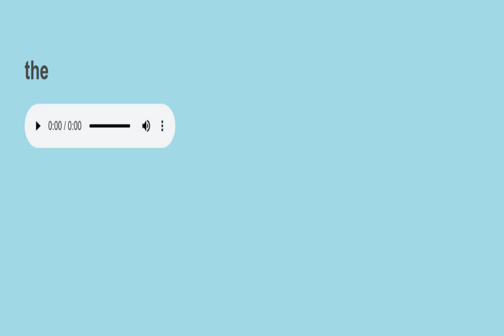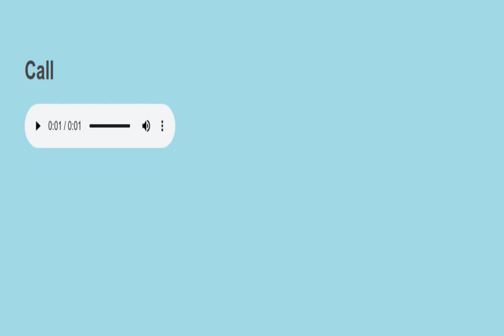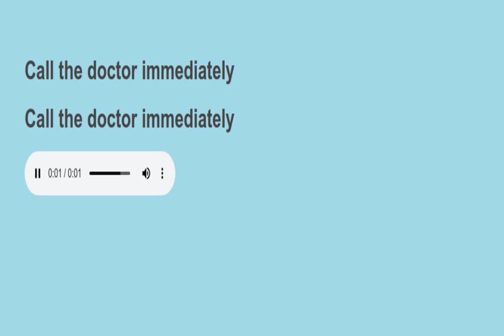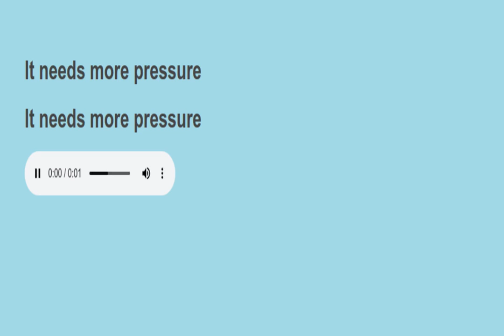Sight sentences reading practice 564